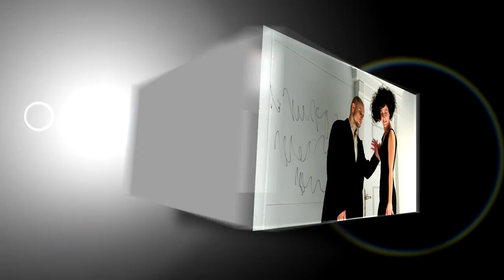Ostrava v Praze 2014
Každoroční podzimní přehlídka Ostrava v Praze proto nabízí vždy to nejlepší, co jednotlivé soubory připravily. Na pražských scénách Divadla Komedie, Nové scény Národního divadla a Švandova divadla se i letos představí všechny ostravské činoherní soubory, přidá se i Komorní kino Evald, který nabídne film Isabel z ryze ostravského prostředí.